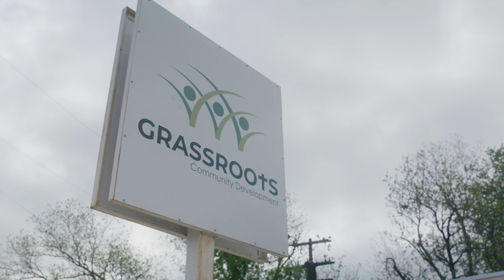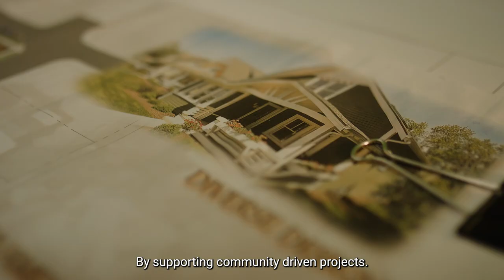Rooted - Grassroots 2023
Grassroots Community Development is an organization that is